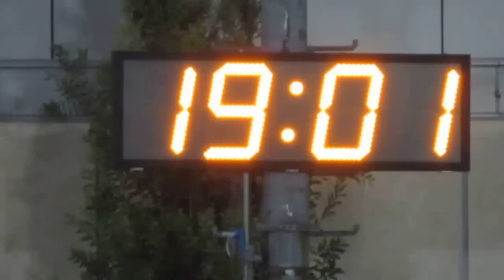中西區vs晨曦(2015.9.14.九龍青少年盃U12足球賽八強)精華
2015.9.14.麥花臣球塲 19:00 中西區(藍)~(3) 0:0 (2)~晨曦(橙)